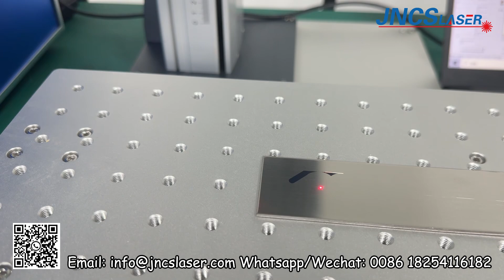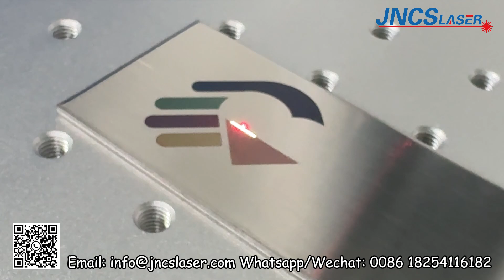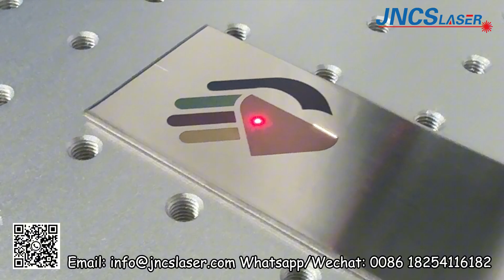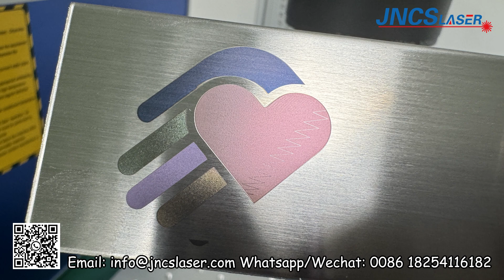mopa 60w desktop fiber laser marking machine different colors marking on stainless steel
mopa 60w fiber laser marking machine for marking different colors on stainless steel